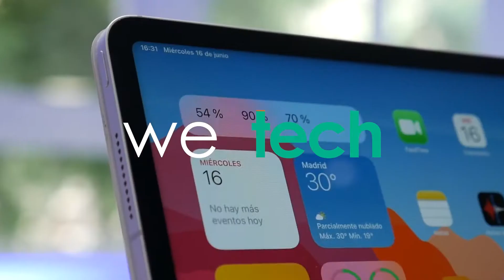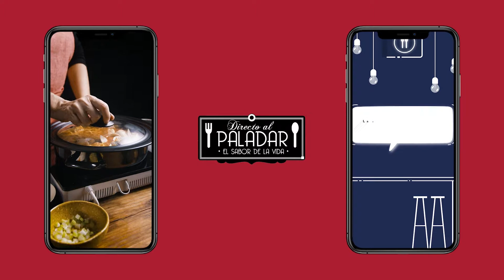Reel Webedia 2022